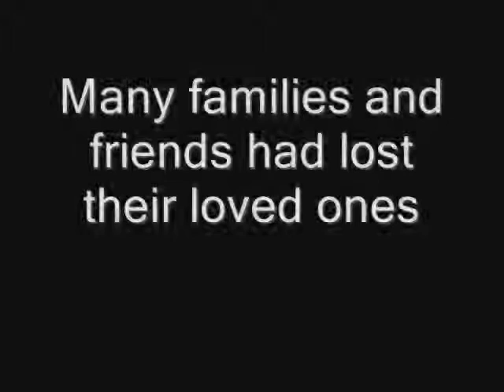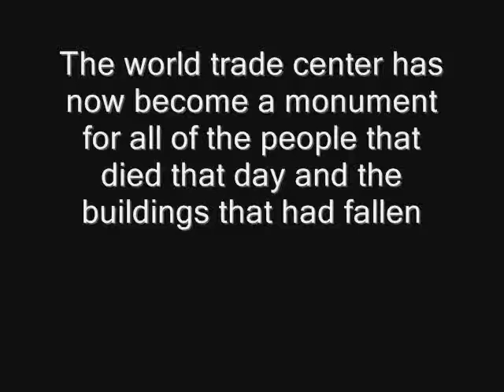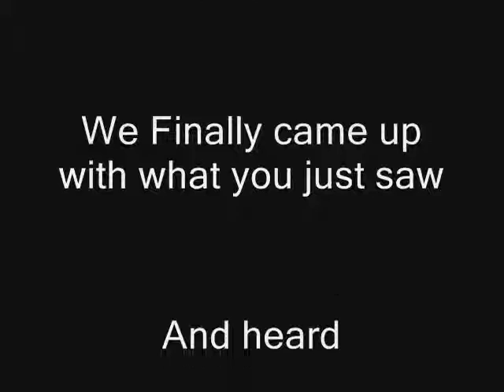911 school project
a video on 911